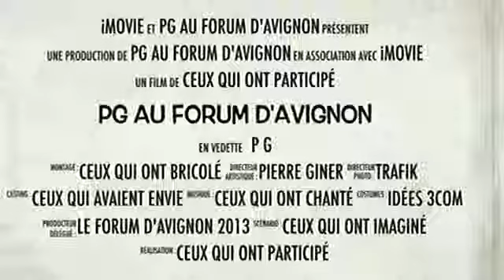Hackathon for culture and creation - Forum d'Avignon 2013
Forum d'Avignon 2013 : Hackathon for culture and creation

"The idea of a "Hackathon" for culture and creation was conceived by the team of the Forum d'Avignon, in response to a challenge. Realizing the unique richness of experience, diversity of skills, and depth of engagement in society of the participants of the forum, the challenge emerged as the question: how best to harness the combined creative energies of all of us, participants and team, to make a difference in the world, beyond our 3 days of debates in Avignon. Our Hackathon will gather artists, entrepreneurs and students to work together on projects demonstrating the prolific nature of culture in society. Assuming an identity of hackers, we mean to shake current codes - not only on computers - to rethink what is and what effects culture in the digital age.

Five themes and five teams have been suggested and volunteered for prior to Forum. However, the teams work so far and have formed a platform for all of us, forum participants, to join in, collaborate and contribute. Our best chance for a meaningful achievement in thought and in real-life implementation lies with the part taking of all of us. Let's create together a contribution to culture and creation we can all be proud of!"

Iay Talgam

Conductor, forum d'Avignon participant, Hackathon presenter